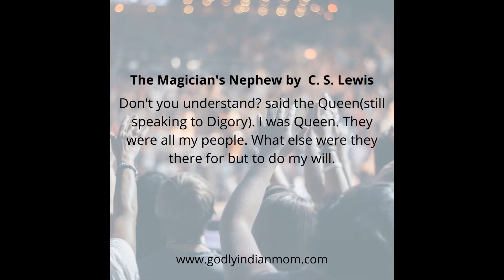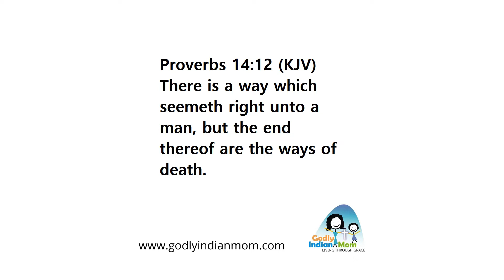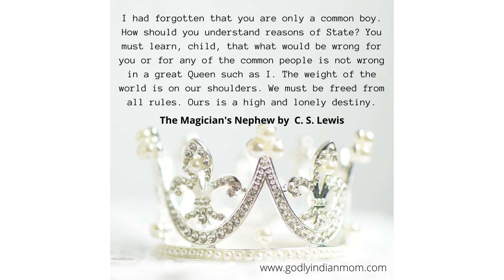Book Review: The Chronicles of Narnia: The Magician's Nephew by C. S. Lewis